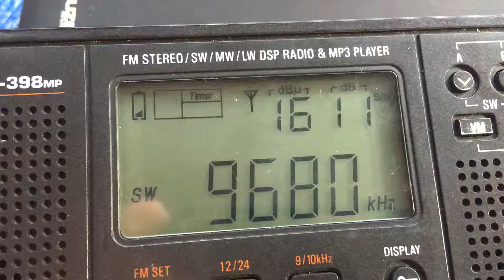[SW] - 9680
Voice of Hope Africa (Lusaka, Zambia, 6740km)
Radio Taiwan Int. (Paochung, Taiwan, 7560km)
From Arhipo-Osipovka
09.2018